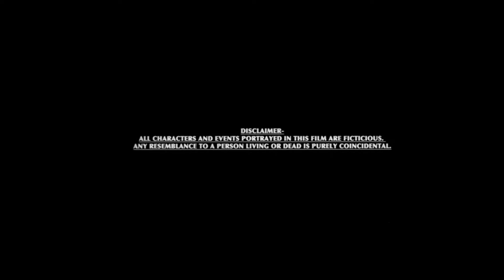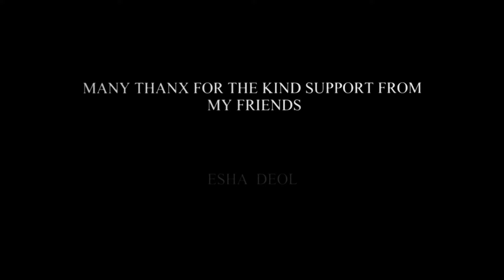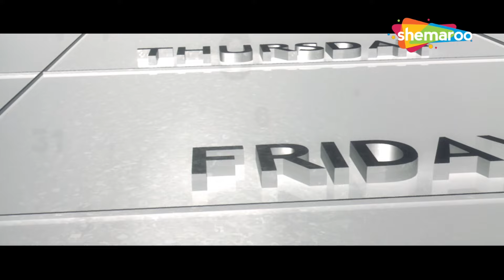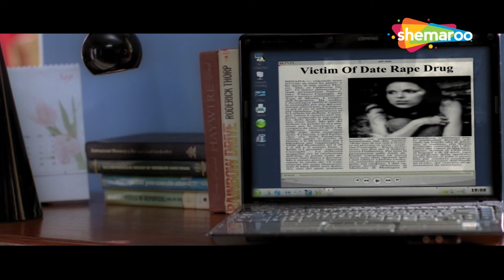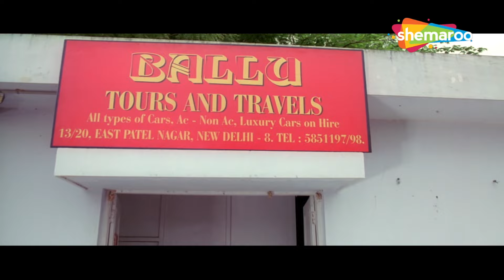SUNDAY की दिन मची धमाल की गोलमाल कहानी | AJAY DEVGN | ARSHAD WARSI | AYESHA TAKIA | COMEDY MOVIE HD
Sunday is a 2008 Indian Hindi-language mystery comedy film directed by Rohit Shetty. The film stars Ajay Devgan, Ayesha Takia, Arshad Warsi and Irrfan Khan. Music of the film was composed by Daler Mehndi and Raghav Sachar.

संडे रोहित शेट्टी द्वारा निर्देशित 2008 की भारतीय हिंदी भाषा की मिस्ट्री कॉमेडी फिल्म है। फिल्म में अजय देवगन, आयशा टाकिया, अरशद वारसी और इरफान खान हैं। फिल्म का संगीत दलेर मेहंदी और राघव सच्चर ने तैयार किया था।

Sehar, an amnesiac voice-over artist, finds that she has no recollection of one day in her life. Troubles ensue for her when she realises that she might have been involved in a crime.

सहर, एक भूलने की बीमारी वाली वॉयस-ओवर कलाकार, को पता चलता है कि उसे अपने जीवन में एक दिन की कोई याद नहीं है। उसके लिए मुसीबतें तब खड़ी हो जाती हैं जब उसे एहसास होता है कि वह किसी अपराध में शामिल हो सकती है।

Movie - Sunday (2008)
Director - Rohit Shetty
Writers - Robin Bhatt, Tushar Hiranandani, Sajid
Star Cast - Ajay Devgn, Ayesha Takia, Arshad Warsi, Irrfan Khan, Anjana Sukhani, Mukesh Tiwari,
Vrajesh Hirjee, Murli Sharma, Ali Asgar

फ़िल्म - Sunday (2008)
निर्देशक - रोहित शेट्टी
लेखक - रॉबिन भट्ट, तुषार हीरानंदानी, साजिद
स्टार कास्ट - अजय देवगन, आयशा टाकिया, अरशद वारसी, इरफान खान, अंजना सुखानी, मुकेश तिवारी,
वृजेश हिरजी, मुरली शर्मा, अली असगर

Bollywood Comedy
Follow us on: